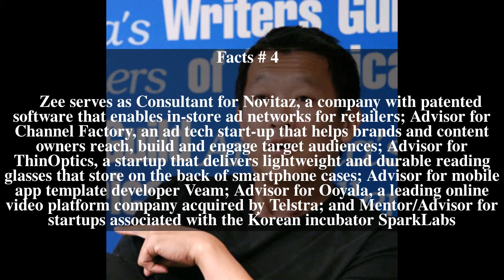Teddy Zee Top # 23 Facts